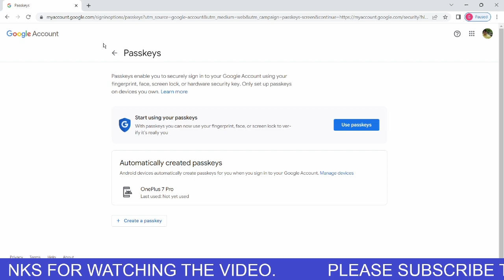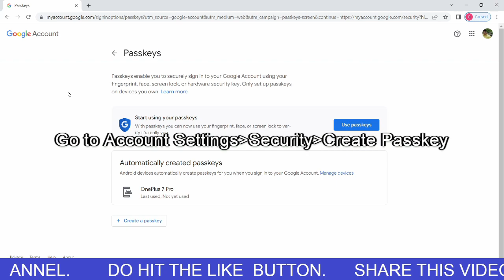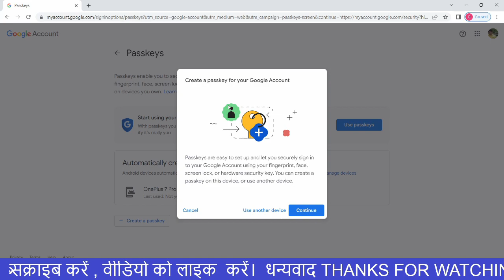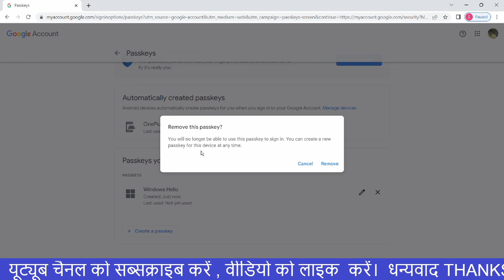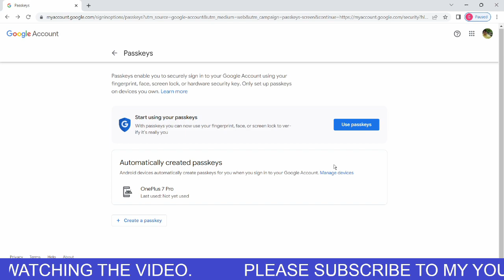Google passkeys. How to enable passkeys in google account. Google passkeys kaise use kare?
What are Passkeys?
Passkeys are a new way to sign in to apps and websites. They’re both easier to use and more secure than passwords,passkeys let users sign in to apps and sites the same way they unlock their devices: with a fingerprint, a face scan or a screen lock PIN. And, unlike passwords, passkeys are resistant to online attacks like phishing, making them more secure than things like SMS one-time codes.

Passkeys are a more convenient and safer alternative to passwords. They work on all major platforms and browsers, and allow users to sign in by unlocking their computer or mobile device with their fingerprint, face recognition or a local PIN.
Creating passkeys on your Google Account

When you add a passkey to your Google Account, we will start asking for it when you sign in or perform sensitive actions on your account. The passkey itself is stored on your local computer or mobile device, which will ask for your screen lock biometrics or PIN to confirm it's really you. Biometric data is never shared with Google or any other third party – the screen lock only unlocks the passkey locally.

Unlike passwords, passkeys can only exist on your devices. They cannot be written down or accidentally given to a bad actor. When you use a passkey to sign in to your Google Account, it proves to Google that you have access to your device and are able to unlock it. Together, this means that passkeys protect you against phishing and any accidental mishandling that passwords are prone to, such as being reused or exposed in a data breach. This is stronger protection than most 2SV (2FA/MFA) methods offer today, which is why we allow you to skip not only the password but also 2SV when you use a passkey.
Creating a passkey on your Google Account makes it an option for sign-in. Existing methods, including your password, will still work in case you need them, for example when using devices that don't support passkeys yet. Passkeys are still new and it will take some time before they work everywhere. However, creating a passkey today still comes with security benefits as it allows us to pay closer attention to the sign-ins that fall back to passwords. Over time, we'll increasingly scrutinize these as passkeys gain broader support and familiarity.

Using passkeys to sign in to your Google Account

Using passkeys does not mean that you have to use your phone every time you sign in. If you use multiple devices, e.g. a laptop, a PC or a tablet, you can create a passkey for each one. In addition, some platforms securely back your passkeys up and sync them to other devices you own. For example, if you create a passkey on your iPhone, that passkey will also be available on your other Apple devices if they are signed in to the same iCloud account. This protects you from being locked out of your account in case you lose your devices, and makes it easier for you to upgrade from one device to another.

If you want to sign in on a new device for the first time, or temporarily use someone else's device, you can use a passkey stored on your phone to do so. On the new device, you’d just select the option to "use a passkey from another device" and follow the prompts. This does not automatically transfer the passkey to the new device, it only uses your phone's screen lock and proximity to approve a one-time sign-in. If the new device supports storing its own passkeys, we will ask separately if you want to create one there.

In fact, if you sign in on a device shared with others, you should not create a passkey there. When you create a passkey on a device, anyone with access to that device and the ability to unlock it, can sign in to your Google Account. While that might sound a bit alarming, most people will find it easier to control access to their devices rather than maintaining good security posture with passwords and having to be on constant lookout for phishing attempts.

If you lose a device with a passkey for your Google Account and believe someone else can unlock it, you can immediately revoke the passkey in your account settings. If your device supports the option to remotely wipe it, consider doing that as well, especially if it also has passkeys for other services. We always recommend having a recovery phone and email on your account, as it increases your chance of recovering it in case someone gains access.

Amazon Channel